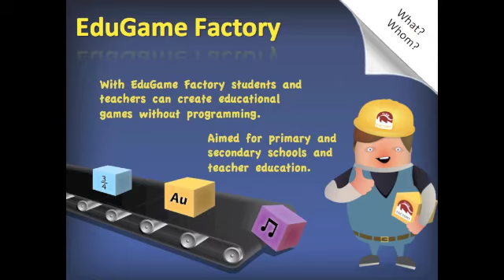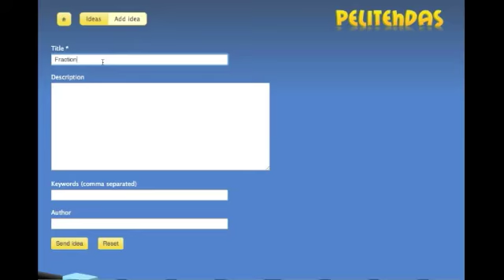Pelitehdas (EduGame Factory)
With Pelitehdas students and teachers can create educational games without programming. It is aimed for primary and high schools and teacher education. Produced by Flow Factory Oy.